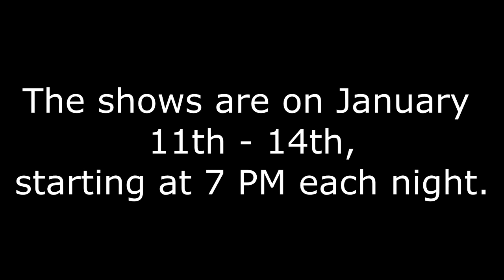Jesuit Senior One Acts Promo - Fall 2012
The shows are from January 11th to the 14th, each night starting at 7 PM. or at the door of The Lecture Hall before the show. The 11th and 13th will feature one half of the shows, while the 12th and the 14th will feature the other half, so come and see both groups!